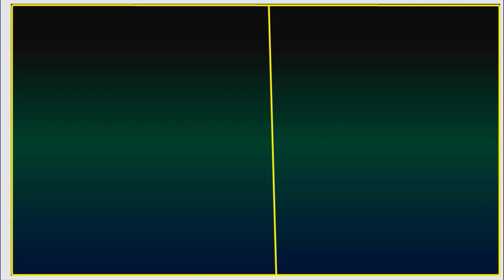Daily Art | 3D Shading Spiral Line Illusion | Simple drawing daily 230